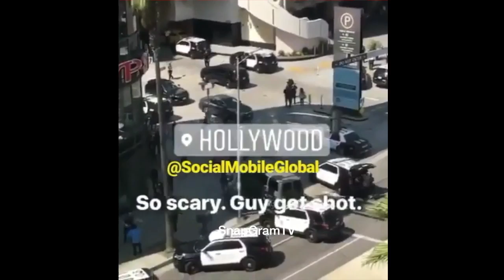Young Dolph "Gets Shot In Hollywood Gets Rushed To The Hospital"